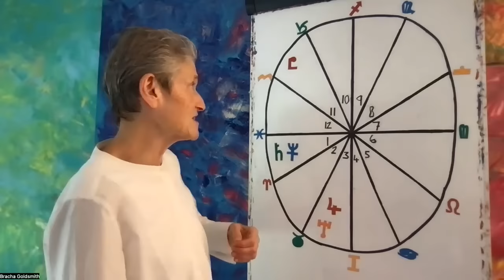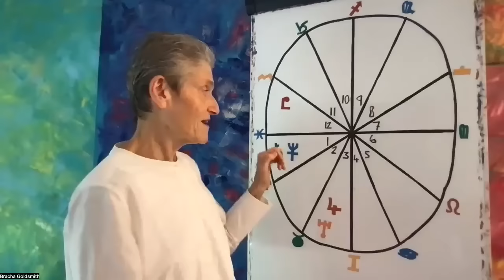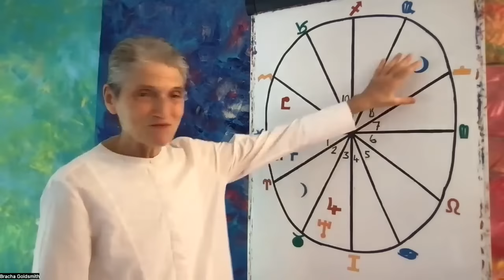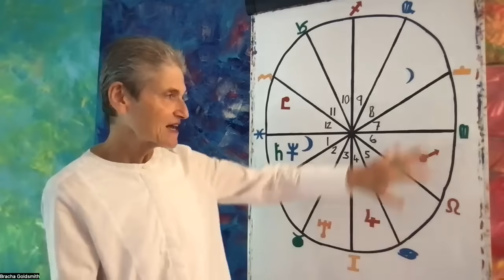Pisces 2024 - 2025 Annual Astrology - Wonderful Year Ahead!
Hello Pisces!

Enjoy your annual forecast!